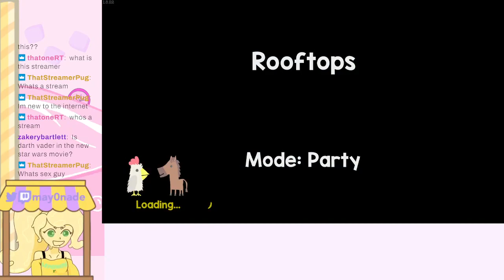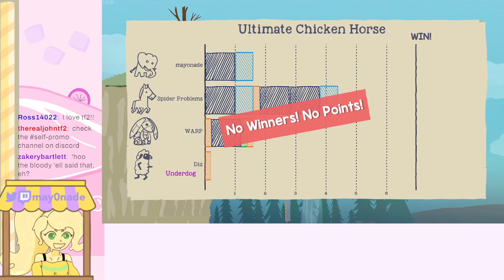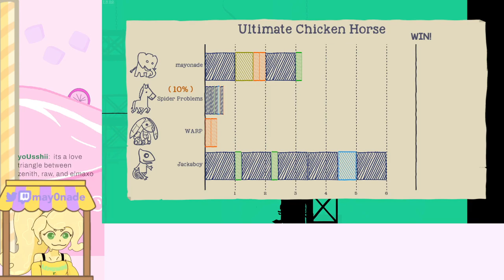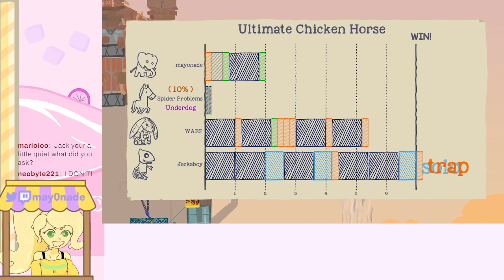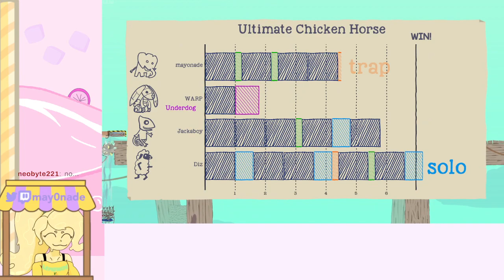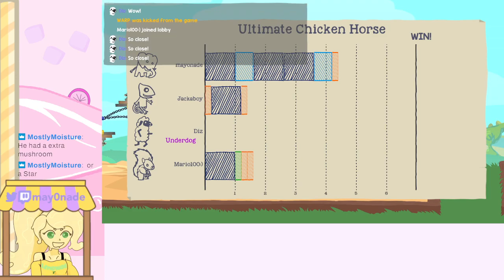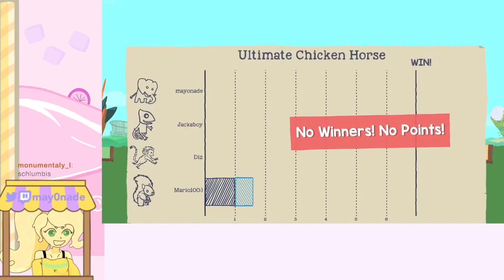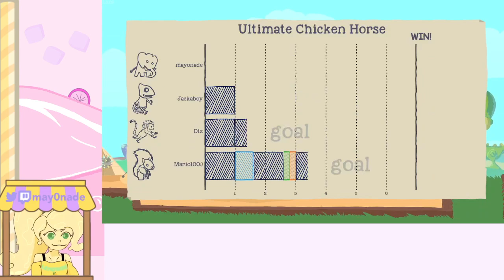ULTIMATE CHICKEN HONSE WITH FRIENDS (((: (Vod)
honse game with friends